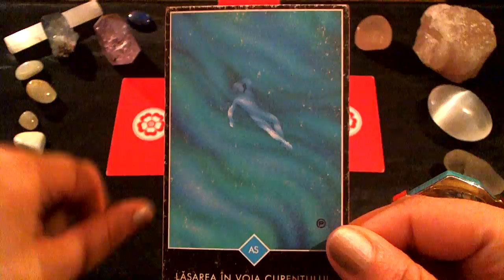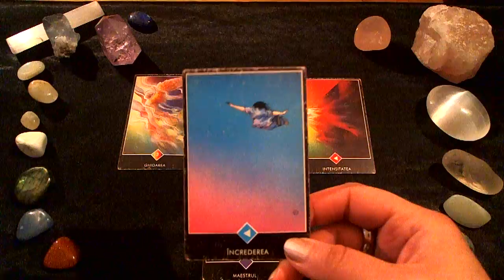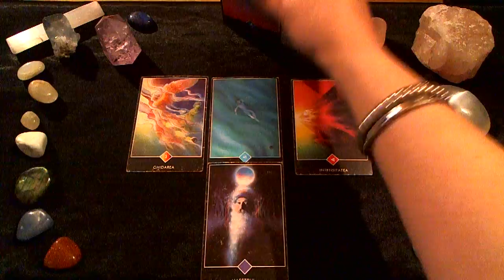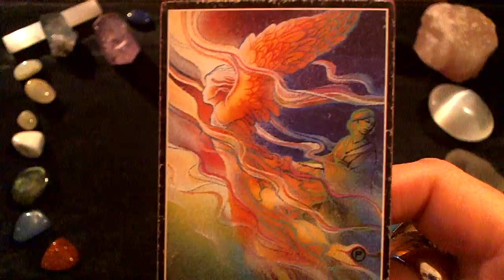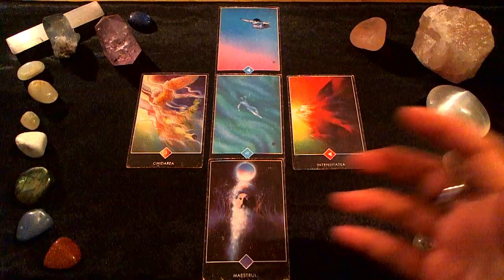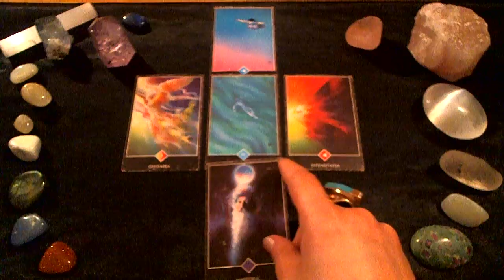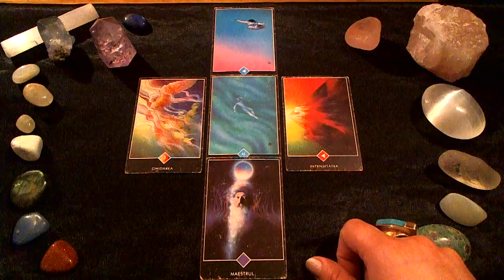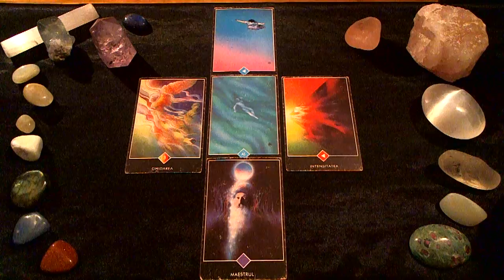♓️ PISCES Tarot Reading 15 - 21 February 2017